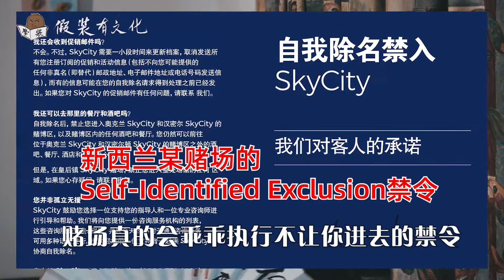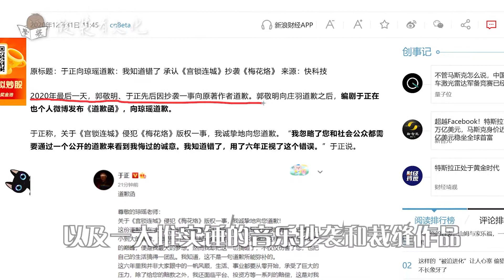为什么很多发达国家色情业合法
风俗业的性质与其他的不同。人类的本质特点。
社会问题
对房价的压制
对女性的尊重和保护
避免成为权贵阶级的独享
普世的法律的精神核心